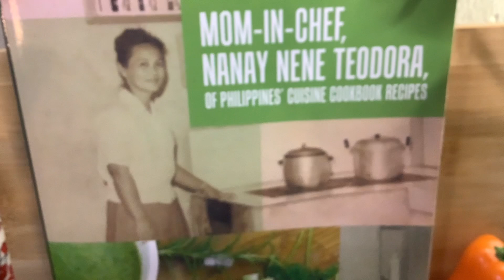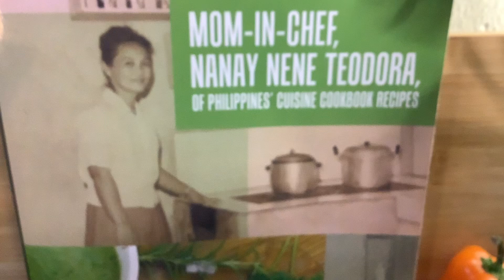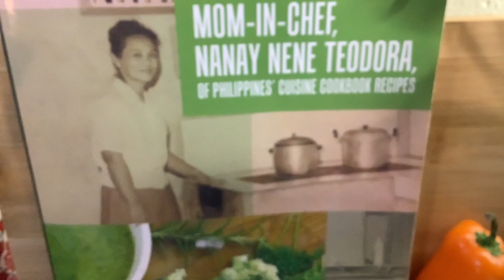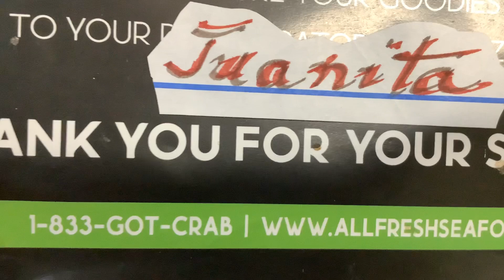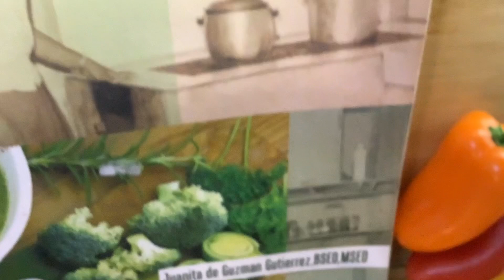Tasty Goody Shrimp Creme Ginata Hipon🦐Mom-In-Chef Nanay Teodora Of Philippines Cuisine🥦By JGutierrez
Foody goody and more at 🦐🥦 Mom-In-Chef Nanay Nene Teodora Of Philippines Cuisine Cookbook Recipes 🥦🦐 Book By her loving daughter, Miss Juanita Gutierrez, BSED, MSED, Fordham University, New York City, New York, USA. All of Miss Gutierrez’ twenty-two books are globally available Amazon, Xlibris, all bookstores worldwide.

☀️ I AM GOD ☀️ New hot copy book by Juanita Gutierrez, BSED, MSED, Fordham University, New York City, New York, USA.  All of Miss Gutierrez’ twenty-two books are globally on sale , Amazon, draft2digital, lulu, kobo, all bookstores near you.

May the I AM GOD PRESENCE bless you and us all in love and light🙏😇🥰💫☀️👏.